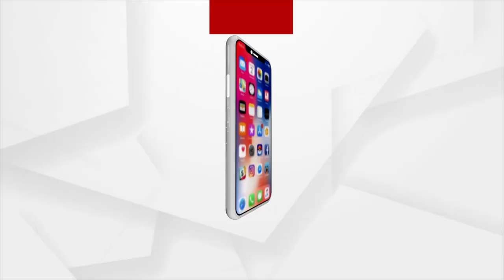Padampur By Election | ଭୋଟ ଦେବାକୁ ଆସିଲେ ବିଜେଡି ପ୍ରାର୍ଥୀ ବର୍ଷା ସିଂ ବରିହା !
ଭୋଟ ଦେବାକୁ ଆସିଲେ ବିଜେଡି ପ୍ରାର୍ଥୀ ବର୍ଷା ସିଂ ବରିହା !
ଶୁଣନ୍ତୁ ଗଣମାଧ୍ୟମକୁ କଣ ପ୍ରତିକ୍ରିୟା ଦେଉଛନ୍ତି ବର୍ଷା ସିଂ ବରିହା